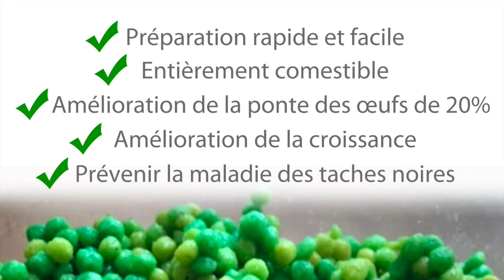Comment préparer Perle Morbide pour nos oiseaux? Mercasystems.com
Produits et traitements pour les pigeons et les oiseaux dans le monde entier.